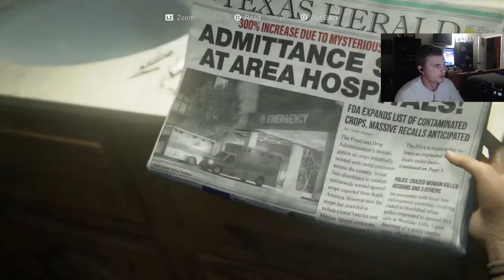Blake plays Last of Us 1 Remastered!! - Episode 1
Blake plays The Last Of Us 1 remastered live on stream!